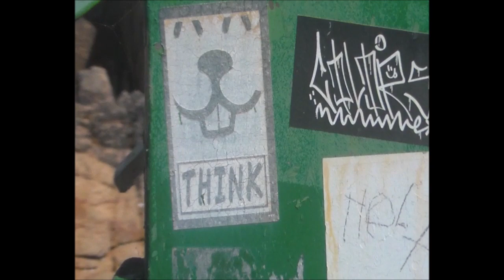Things I wake up for in the morning. May 23